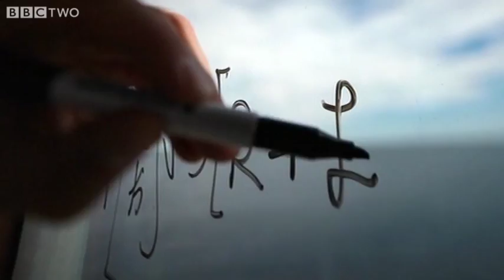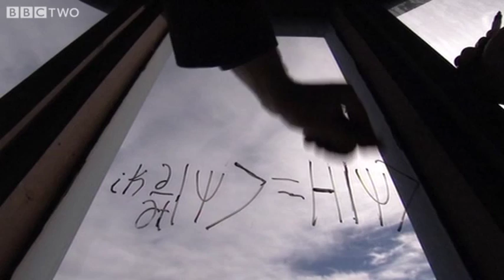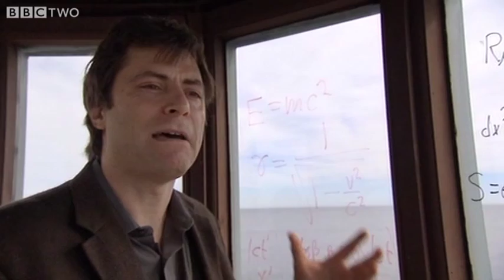Is Reality A Mathematical Structure? - Horizon: What Is Reality? - BBC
MIT Cosmologist Max Tegmark introduces his theory that reality is a mathematical structure, unchanging and eternal - an idea that pushes physics into the realm of philosophy.